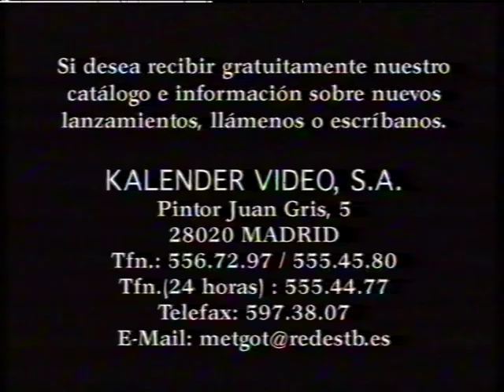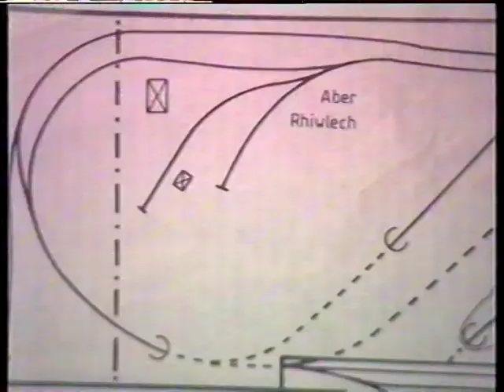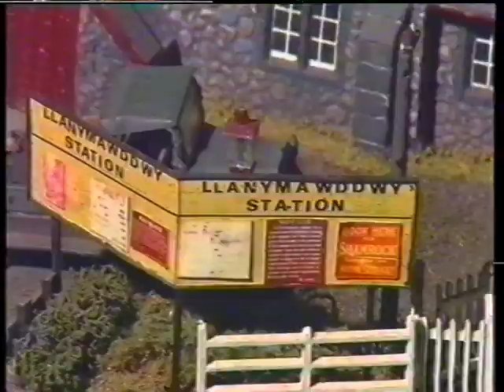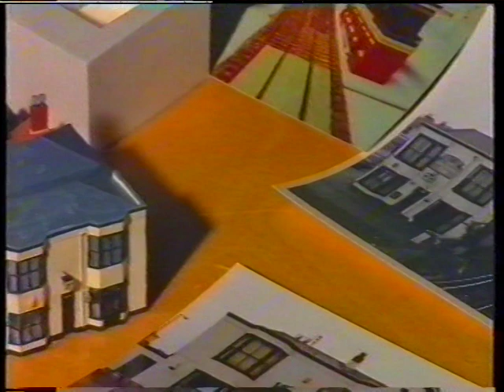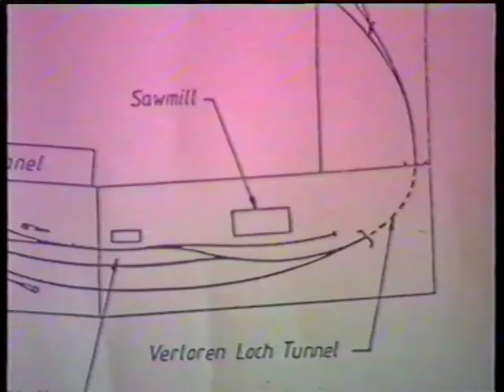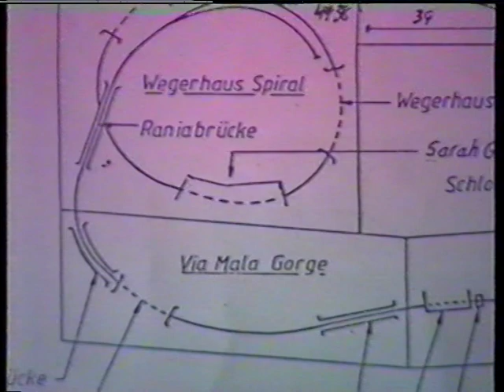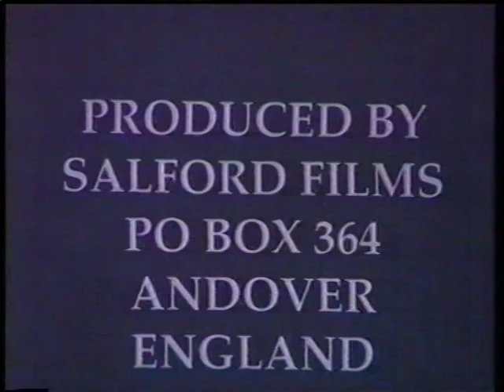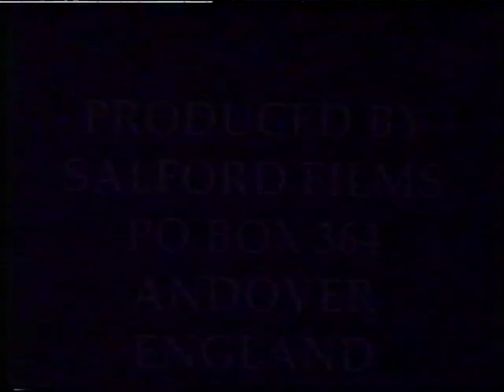MAQUETAS FERROVIARIAS ESPECTACULARES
Son pequeñas obras de arte. Reproducen con absoluta fidelidad el ambiente ferroviario del original junto con múltiples detalles de la vida cotidiana. Su realización ha implicado miles de horas de trabajo de manos muy expertas en las más diversas disciplinas. En este vídeo presentamos cuatro de estas pequeñas grandes maravillas:
EL FERROCARRIL MINERO FRL VALLE DEL DOVEY (Escocia), con largos trenes de piizarra arrastrados por locomotoras de vapor entre 1865 y 1901, graciosos automotores de dos cabinas, estaciones, minar, y carreteras secundarias. HARVEY MILLS, una maqueta urbana actual con vías elevadas sobre casas y fábricas, una granestación, hoteles, dependencias y un tráfico intensísimo de mercancías, trenes regionales y composiciones.

INTERCITY, Alresford, una maqueta de ambiente rural, precisosas locomotoras tanque y multitud de edificios scracht (artesanos). Y, cómo no, VIAMALLA, una maqueta impresionante, una de las mejores de Europa, que representa un gran trama de los Ferrocarriles Suízos Réticos RhB, con estaciones, puentes, túneles, viaductos, apeaderos de montaña, desfiladeros, ríos, protecciones anti-avalanchas, y largos tramos en fuerte pendiente por las que circulan todo tipo de ferrocarriles. Un trabajo soberbio.

VHS editado originalmente en 1996 (en España en 1997). FROM AROUSA TREN RAILROAD FRIENDS COLLECTION (AROSA BAY/GALICIA/SPAIN). Educational purposes only. Not monetized/No monetizado.

Vídeo reproductor: Panasonic AG-5700. Captura de imagen por la salida de S-vídeo. Pinnacle Studio + Dazzle 150b. Captura raw (en bruto) sin editar, 720x576p.